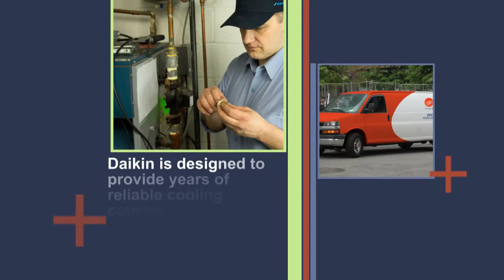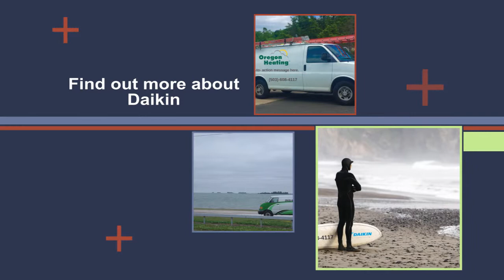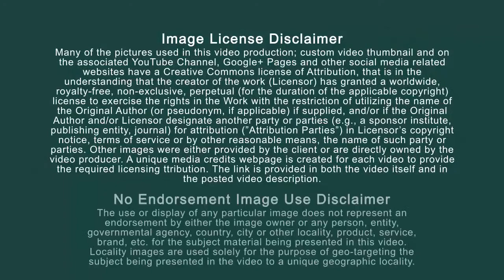Milwaukie Oregon|HVAC|Heat & Cool|Daikin|Specialist|Installation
Since Daikin founding in 1924, the company has devoted itself with unbridled passion to overcoming the ever-evolving challenges of air to become the leading manufacturer of air conditioning equipment. Daikin has strived with strong passion to pursue solutions related to the air we live in. The world’s leading air conditioning manufacturer - Daikin. Behind its steady growth were two conditions unique to Japan - 'the diverse climate that gives rise to distinct four seasons' and 'limited resources.' The great attention to details from developing to manufacturing proudly made Daikin’s air conditioning technology the world’s top class.
 Daikin is the leading global manufacturer and supplier of HVAC (heating, ventilation and air conditioning) equipment, including heat pump and refrigeration solutions. All Daikin products are produced with respect to maximum environmental friendliness and energy efficiency. Heating and cooling systems are a main component for maintaining a comfortable environment in your home. Daikin brand offers energy-efficient performance, proven technology and enhanced comfort for life. Temperature isn’t the only factor to consider when heating or cooling your home; ambient noise should also be taken into account. Heating, Ventilating, and Air Conditioning equipment is responsible for providing fresh outdoor air to dilute interior airborne contaminants such as odors from occupants, volatile organic compounds emitted from interior furnishings, chemicals used for cleaning, etc. Milwaukie comes in at No. 4 for its top rankings, not just in outdoor activities like Mount Talbert’s trails or Mount Hood’s slopes, but also for its absolutely awesome annual income and safety. Milwaukie residents make six percent more, on average, than the rest of the state, and with a crime rate eight percent lower than average, residents won’t even need to worry about guarding their purses. Providing the latest in air comfort technology is Daikin’s mission. Air conditioner compressors are driven by motor, and motor rotation speed depends on power supply frequency. An inverter modulates power supply frequency to control motor rotation speed. Residents and businesses across Portland, OR and surrounding areas enjoy beautiful and hot summers. The rising mercury does not always make for a comfortable living and working environment, though, so having an air conditioner that works effectively and efficiently when you need it is crucial to enjoy the season. Whether you require assistance selecting and installing a new air conditioning system, or are looking for quick and reliable repairs, it is important to turn to professional Air Conditioning technicians in Oregon.